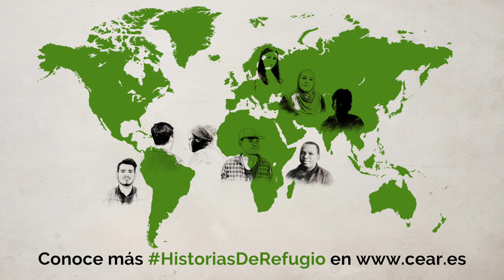"Tuvimos que dormir a -23ºC cuando una bomba rompió las ventanas"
Olga llevaba una vida como la de cualquier otro joven que empieza su primer trabajo. Pero con el inicio del conflicto  en su ciudad, Donetsk, huyó a una localidad cercana, alejada de las líneas de combate, pero al no encontrar allí modo de sobrevivir decidió escapar sola hacia España, donde pudo reunirse con su hermano.